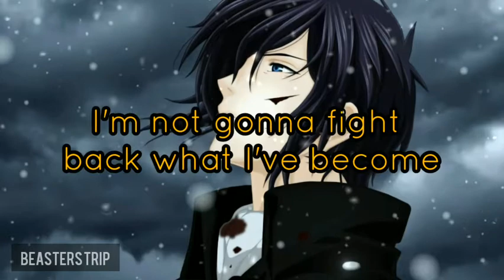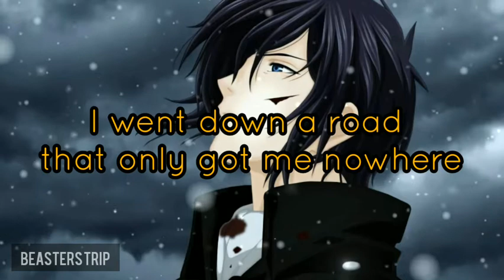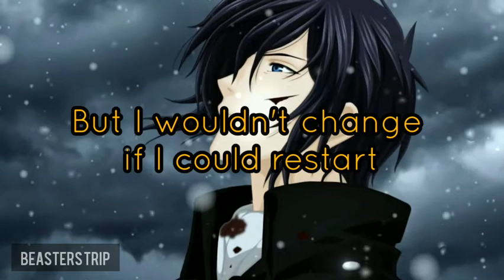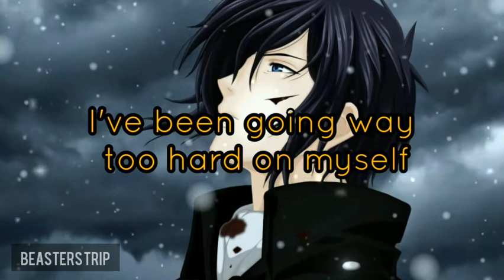Beautiful Scars (remix) - Maximillian (beaster trip)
3:46

Hide these
I ain't gonna hide these
Hide these
Hide these beautiful scars
No